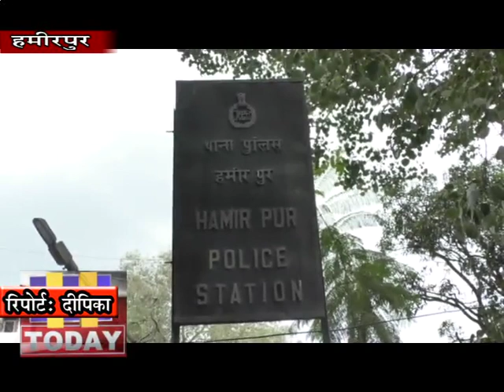10 JAN N 5 बडसर में छेड़छाड़ की पीड़ित स्कूली छात्रा पर नकाबपोश ने गत दिवस को पत्थर से हमला कर दिया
हिमाचल के हमीरपुर के बडसर में छेड़छाड़ की पीड़ित स्कूली छात्रा पर नकाबपोश ने गत दिवस को रास्ते में पत्थर से हमला कर दिया। इसके बाद नकाबपोश ने छात्रा की तरफ एक धमकी भरा पत्र भी फेंका जिसमें लिखा था कि कोर्ट में झूठ बोलना नहीं तो वह उसे जान से मार देगा। हालांकि वारदात के बाद नकाबपोश फरार हो गया।